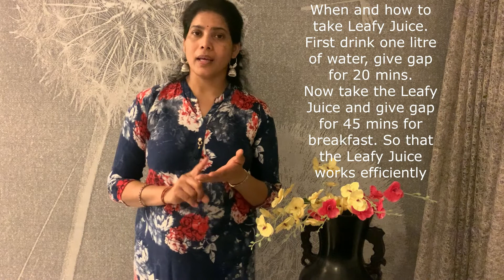Miracle Leafy Juice Helps to overcome All Health Complications #, Deepa Reddy Singapore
Benefits of Leafy juice
Cleanses All Internal Organs of the body
Overcomes Thyroid,Enemic, Diabetes, Vitamin Deficiencies.
This Leafy juice works like a miracle for every physical Affliction.